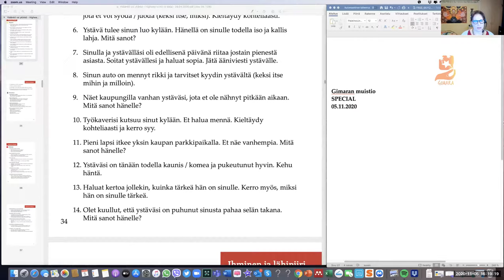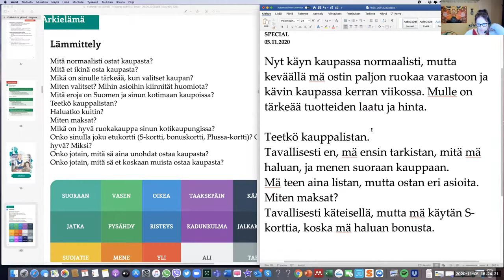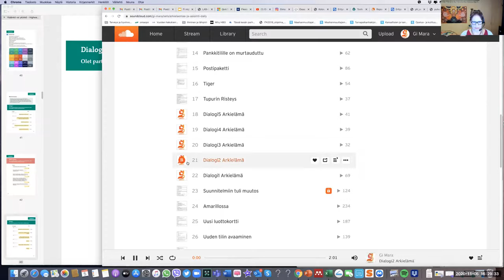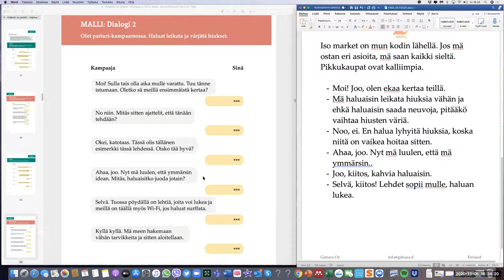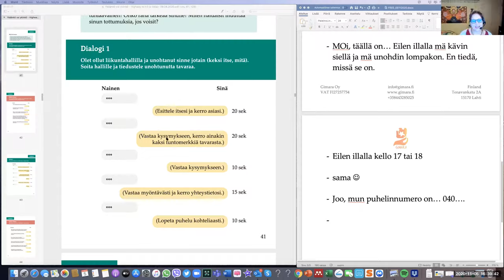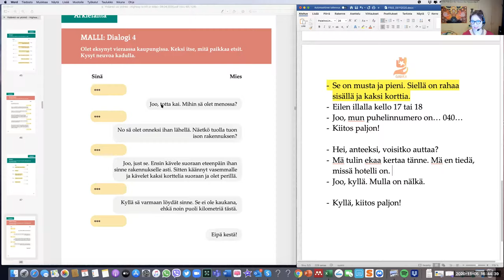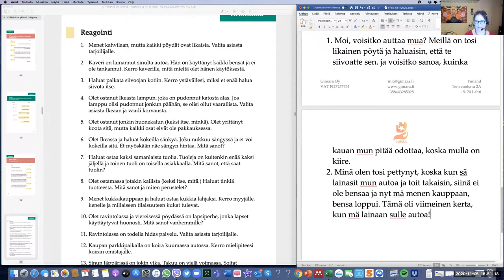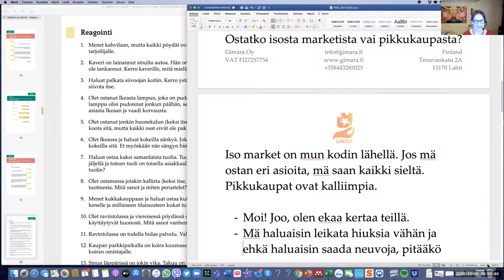Arkielämä - Daily life SPECIAL (Intermediate)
Teema Theme: Arkipäivä Daily life
Osateema Part theme: Arkipäivän puhetta: Dialogi ja tilanteet -tehtävätyypit

Suomen kielen blogi. The Finnish Blog